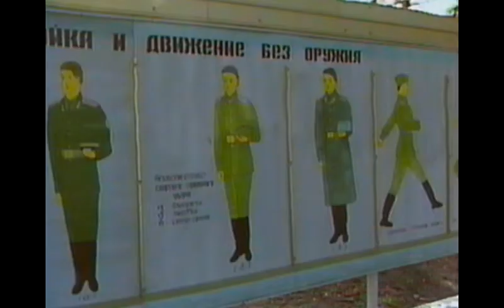Ура - группа "Красная Площадь"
Олег Кулик - вокал, Всеволод Татаренко - автор музыки и текста, гитара, бэквокал, Александр Ларичкин - бас гитара, Олег Пекаровский - клавишные, Алексей Шматок - ударные.
Клип Украинского телевидения, 1989г.